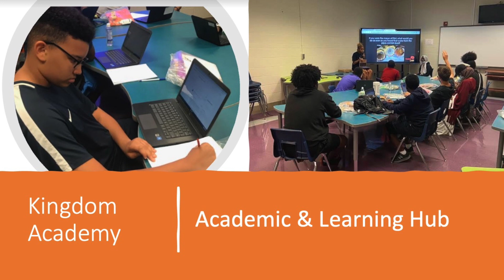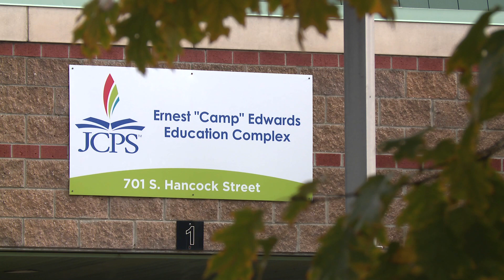Camp Edwards/Bates CDC After School Program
Jefferson County Public Schools and Bates Community Development Corporation announce a partnership to provide additional academic support and enrichment opportunities to students in K-12TH through the Kingdom Academy Academic and Enrichment Learning Hub at the Camp Edwards Education Complex located at 701 South Hancock Street.